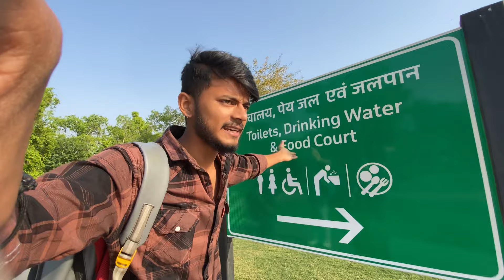Ab to Meri Saadi Hogi 🤣😍 || Kartik Rudra Vlogs